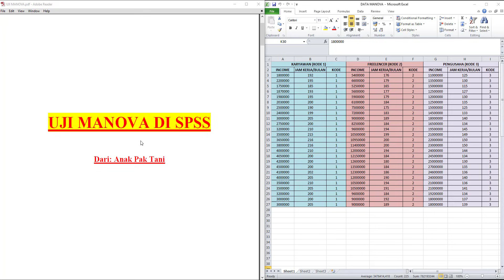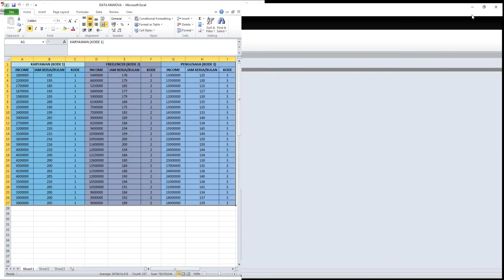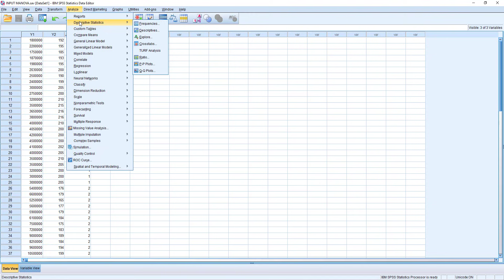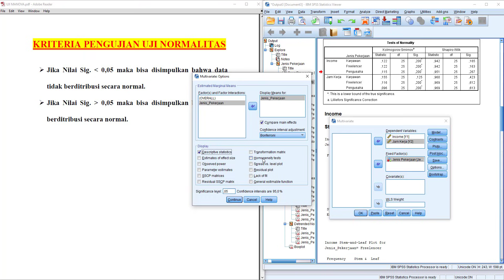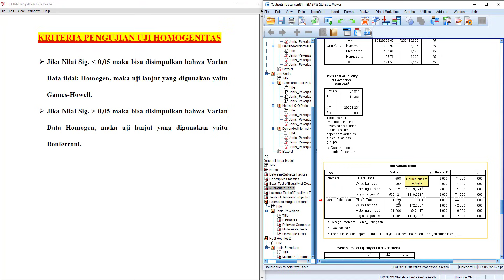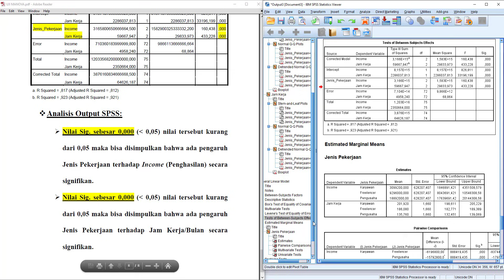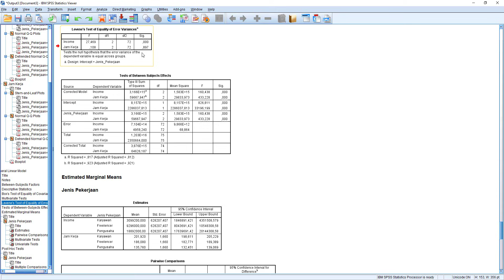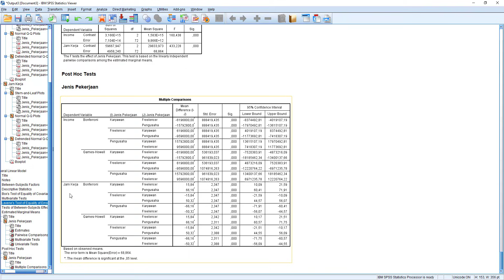Tutorial Uji MANOVA dengan SPSS - Multivariat Analysis Of Variance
Dalam video ini, saya akan memberikan materi perihal Uji Manova SPSS atau Cara Uji Manova dengan SPSS

MANOVA bisa juga disebut dengan Multivariat analysis of variance.
Manova termasuk dalam statistik multivariat dan statistik parametrik, dimana uji asumsi manova yang wajib terpenuhi adalah uji normalitas data, dimana asumsi normalitas data harus terpenuhi atau data berdistribusi dengan normal.
Uji manova merupakan pengembangan dari one way anova, perbedaan dasarnya dimana Anova hanya menggunakan 1 variabel dependen, sedangkan manova menggunakan minimal 2 variabel dependen.
Analisis manova bertujuan untuk mengetahui ada atau tidaknya pengaruh variabel independen yang berskala data kualitatif terhadap variabel dependen yang berskala data kuantitatif.

Simak sampai selesai ya kawan-kawan semua, video ini berisikan Uji Asumsi Manova, Tutorial Uji manova serta interpretasi dari multivariat manova.